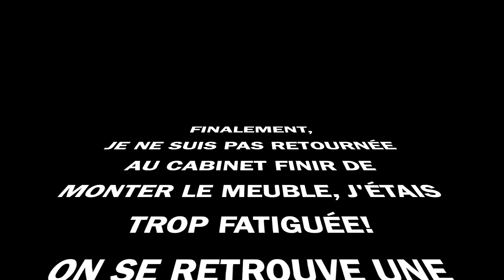VIREE CHEZ IKEA ET MONTAGE DE MEUBLE ✌🏻☺️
Bonjour à tous, on se retrouve pour un vlog travail/shopping/Bricolage.